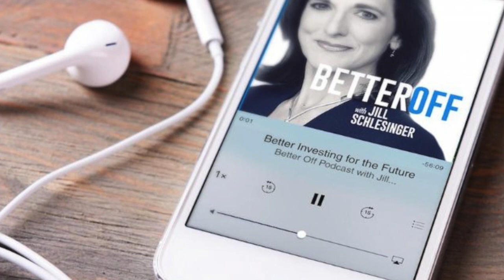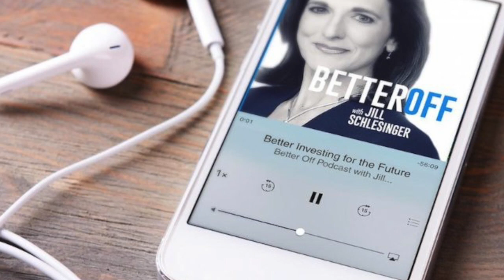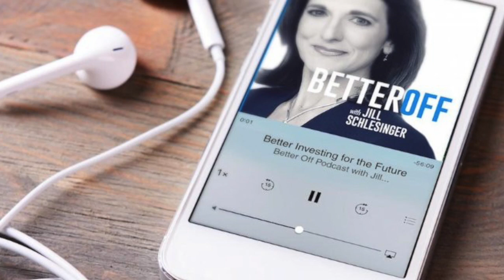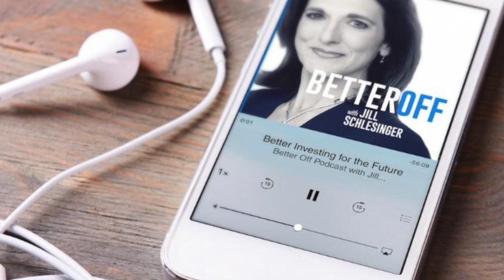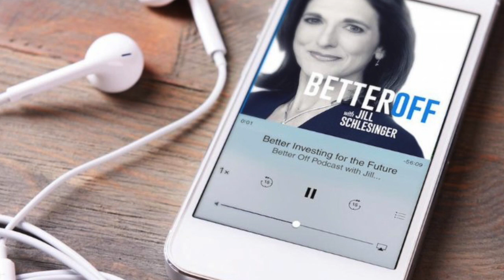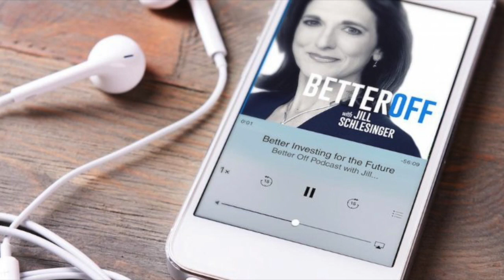We Need To Talk College with Beth Kobliner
October marks the beginning of the college financial aid application season. The Free Application for Federal Student Aid, more commonly known as the FAFSA, became available for the 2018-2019 school year on October 1.

Having the college talk with your kids can certainly be a tricky and complicated situation. To help you guys out, we’re joined by bestselling author and financial literacy advocate, Beth Kobliner.

Beth’s latest project, We Need To Talk College, focuses on choosing the right college and figuring out how to pay for it.

The project focuses on four main areas:

-Starting the conversation: Here’s where the journey begins. Starting to talk about your worries and excitement when your kid is in 9th grade gives your family time to prepare for big changes ahead. So gather around the kitchen table, or cozy up on the couch, and start talking.

-Shopping for schools: It can be overwhelming—trying to separate higher ed hype from the truth, navigating the application process, and figuring out what your kid will actually get for all that money. Here’s how to become a super smart college shopper and create a shortlist of schools that fit your kid’s needs and your budget.

-Paying for college: College costs have soared—but a degree is more valuable than ever. Here you’ll find all the resources you need to understand financial aid, talk to your kid about the money side of higher ed, and keep track of your progress toward paying for college.

-Making the final choice: You’ve come a long way from that first college conversation. Now that the acceptance and award letters are in, it’s time for you and your kid to make a final decision. It can feel like a leap of faith, but never fear: Here’s where you learn how to choose a college that checks all the boxes, without losing your mind.

When you complete these four steps, it’s time to celebrate, because you did it! You have a kid on the way to college!